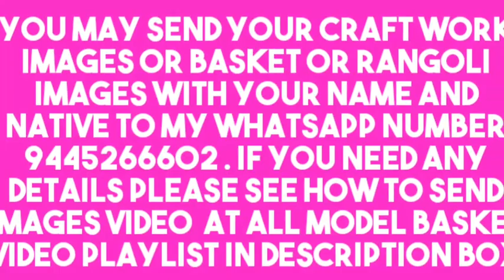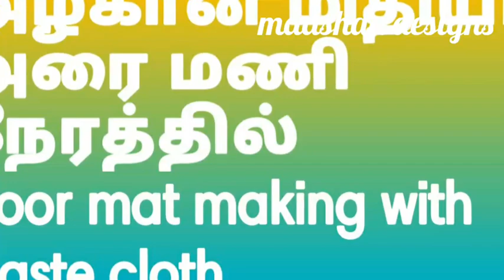Basket models part 84